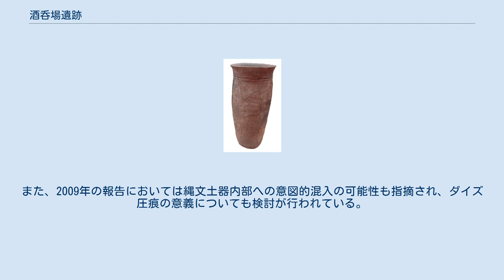酒呑場遺跡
酒呑場遺跡（さけのみばいせき）は、山梨県北杜市（旧北巨摩郡長坂町長坂上条）にある遺跡。
縄文時代の集落遺跡。
出土品683点が2013年（平成25年）6月19日付けで国の重要文化財に指定されている。
 酒呑場遺跡 県北西部に位置。
八ヶ岳南麓の山体崩壊により成立された、広い平坦部を持つ小山上に立地する。
現在では、周辺には酪農試験場のほか山梨県農業試験場や農業機械研修所が分布する。
小丘地域にはJR中央本線が南北に通過しており、北には長坂駅を中心とした旧長坂町の中心市街がある。
 八ヶ岳山麓は湧水地が多く縄文時代の遺跡が数多く分布する地域であるが、山梨県において縄文中期には甲府盆地東部の釈迦堂遺跡群など、拠点集落が山麓地域から甲府盆地へ移行し、酒呑場遺跡はこれに匹敵する拠点集落となっている。
 北杜市長坂町の市街地付近では遺跡の密度が低く、拠点集落である酒呑場遺跡を経て、起伏の激しくなる南では遺跡の密度が濃くなる。
八ヶ岳山麓では縄文後期・晩期の金生遺跡など配石遺構を伴う遺跡も分布するが、酒呑場遺跡の南には縄文晩期の配石遺構を伴う長坂上条遺跡がある。
 酒呑場遺跡は1950年（昭和25年）に建設された山梨県酪農試験場の敷地内にあり、1994年（平成6年）には施設の増改築に際して発掘調査が行われる。
以来は1995年の第二次調査、1996年には第三次調査、2001年には屎尿発行施設建設に際して第四次調査が行われる。
 4次にわたる発掘調査で、縄文時代の遺構では住居跡が220軒、土坑が5850基検出されている。
遺物は土器や石器類が主体であるが、ほかに装身具に用いられたヒスイ大珠が原石や加工に用いたハンマーとともに出土している。
 また、古墳時代前期の住居跡15軒、掘立柱建物跡5棟、中近世の溝2条が検出されているほか、平安時代の遺物もわずかに見られる。
縄文時代の集落は中央高地や関東地方の広域的な集落変革が見られ、諸磯b式期にはじまり環状集落の五領ヶ台式期から井戸尻式期を経て曽利式期に至る3つの時期があり、以降は拠点集落が長坂上条遺跡へ移る。
 2013年、出土品のうち土器・土製品463点、石器・石製品220点が国の重要文化財に指定された。
 山梨県立博物館では、土器内部の植物圧痕を観察するレプリカ・セム法により栽培植物の起源を明らかにする研究を行っているが、2007年には山梨県埋蔵文化財センターとの共同研究において、酒呑場遺跡の181号土坑から出土した縄文中期の蛇体把手付土器の把手部分から栽培ダイズの圧痕が発見され、レプリカ・セム法による観察で栽培植物であると確認された。
また、同様の手法で山梨県都留市の中谷遺跡から出土した縄文晩期前半の土器からは穀物害虫であるコクゾウムシが検出されている。
 さらに2009年には縄文中期前葉から中葉にかけての住居跡から出土した五領ヶ台式期から藤内式期の縄文片から複数のダイズ属のダイズ、ツルマメ、ササゲ属アズキ亜属の圧痕が確認され、同時に行われた北杜市大泉村の天神遺跡出土の縄文前期土器内部からもダイズ圧痕が確認されている。
 ダイズの栽培についてはこれまで弥生時代であるとされていたが近年は縄文時代後期の検出例があり、さらに縄文前期にまで遡る発見としてこれらの発見は縄文農耕の観点からも注目されている。
また、2009年の報告においては縄文土器内部への意図的混入の可能性も指摘され、ダイズ圧痕の意義についても検討が行われている。